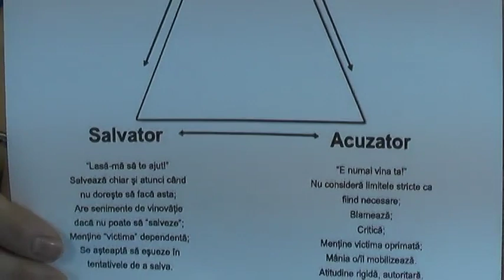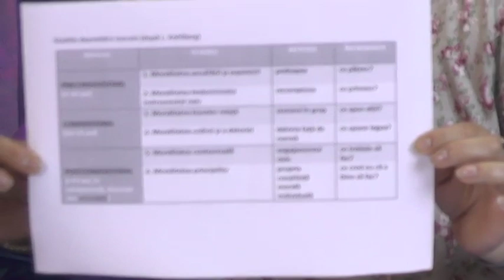Te schimba viata sau te schimbi constient?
Emisiunea Cafeneaua Spirituală, ediția din 7 septembrie 2016
Realizator Constantin Luca, invitat Adina Amironesei